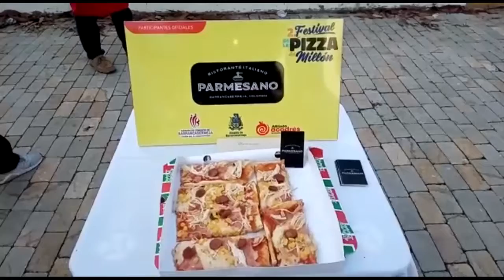Terminó Festival de la Pizza con balance positivo